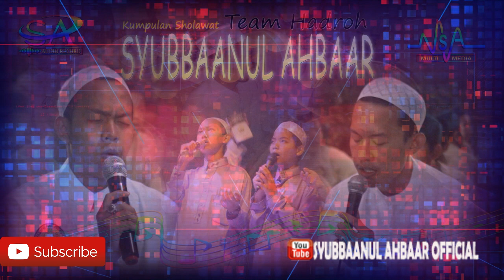SHOLAWAT HAYYUL HADI NEW VERSION | Hadroh Syaroful Anam TEAM VOC.ALI MUTTAQIN